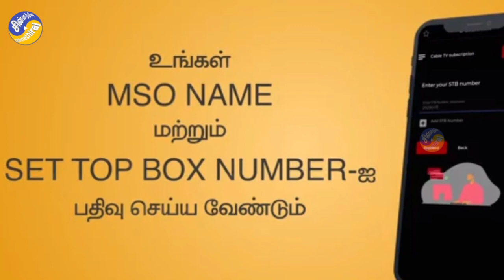புதிய படங்கள் இனி கேபிள் டிவியிலும் | Roundup E17 | BS value, Sony six, Ciniflix, ColorsKitchen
புதிய படங்கள் இனி கேபிள் டிவியிலும் | Roundup E17 | Sony six Tamil audio, Ciniflix, ColorsKitchen